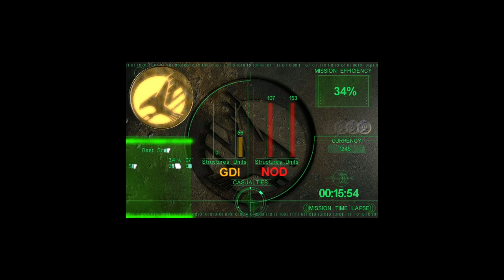C&C Tiberian Sun - GDI Mission 7: Rescue Tratos [Hard]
🎮Tiberian Sun🎮

Quelle Wikipedia:
Im Jahre 2030 ist die Bruderschaft von Nod stark geschwächt, in kleinere Fraktionen zersplittert und tritt nur sporadisch in Erscheinung. Der Grund dafür ist, dass die GDI Kanes Nachfolger General Hassan unter ihrer Kontrolle hat, was einen gewissen Frieden garantiert. Doch nachdem die unter einem Vorwand durchgeführte Hinrichtung eines treuen Gefährten von Kane (Anton Slavik) scheitert und dieser fliehen kann, mehren sich Nods Überfälle und auf einmal erscheint Kane wieder auf der Bildfläche. Die GDI war jedoch der festen Überzeugung, er sei bei der Zerstörung des Tempels von Sarajevo im ersten Tiberiumkrieg getötet worden. Kane eröffnet daraufhin den Blitzkrieg und erscheint in ungeahnter Stärke. Er schafft es, Hassan zu töten und die Bruderschaft wieder zu einen und kann sich von nun an voll und ganz auf die Bekämpfung der GDI konzentrieren. Die Lage ändert sich jedoch unerwartet, als ein abgestürztes UFO entdeckt wird. Kane berichtet, dass dieses UFO kurz vor Ende des ersten Tiberiumkrieges von der Bruderschaft geborgen wurde. Doch bevor man es sich nun zunutze machen konnte, leiht es sich der Nod-General Vega aus und stürzt in Amerika ab. Natürlich versuchen beide Seiten, dieses UFO zu bergen und Nod gelingt es, den Tacitus (ein wichtiges Artefakt, das angeblich alle Geheimnisse des Tiberiums beherbergt und dem verrät, der es entschlüsseln kann) und andere Technologien zu erbeuten (die später in einem Bomber mit Plasmageschossen münden). Hierfür braucht man jedoch als GDI-Kommandant den Mutanten Tratos, der außer Kane der einzige ist, der den Tacitus lesen kann. Nod hingegen versucht, ihn zu töten. Nur mithilfe anderer Mutanten kann man ihn aus der Gefangenschaft von Nod retten.

Es gibt zwar auch diesmal zwei Enden, doch gilt nur das der GDI als kanonisch. Wenn man Nod zum Sieg führt, wird die Raumstation Philadelphia der GDI durch Interkontinentalraketen zerstört (tatsächlich geschieht dies erst zu Beginn von Command & Conquer 3) und man verwandelt die Erde mithilfe einer riesigen Tiberiumrakete in einen komplett von Tiberium überwucherten Planeten. Zum Abschluss der GDI-Kampagne dagegen stellt Commander McNeil den Nod-Führer Kane in seinem neuen Tempel in Kairo und tötet ihn, anscheinend mit einem Schwert. - Hier hat Wikipedia oder der Verfasser übersehen, dass es sich um ein Tiberiumkristall gehandelt hat.

Alles in allem gibt es also zwei Handlungsstränge und gleichzeitig auch zwei Sichtweisen. Die Handlungen überschneiden sich dabei zwar an manchen Stellen, sind jedoch im Großen und Ganzen unabhängig voneinander. Rückblickend ist nicht immer eindeutig, ob nun die GDI- oder die Nod-Sichtweise kanonisch ist (die einzige eindeutige Ausnahme ist das Ende).